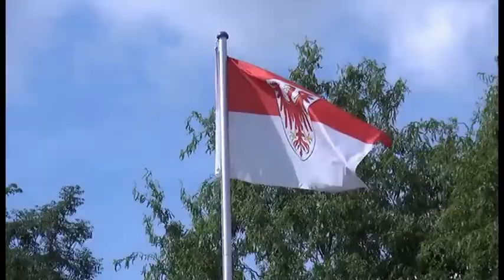Regionales aus der Mark Brandenburg: "Großer Festumzug beim Hussitenfest"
Zum 27. mal nach Wiederbelebung in den 1990iger Jahren feiert man das Hussitenfest in Bernau. In Anlehnung an die erfolgreiche Verteidigung gegen die Hussiten aus dem Jahre 1432. Ein besonderer Höhepunkt ist der große historische Festumzug wo die Bernauer Geschichte in vielen verschiedenen Bildern erzählt wird.
Wir vom Fernsehfunk waren vor Ort und haben uns das Spektakel angeschaut.